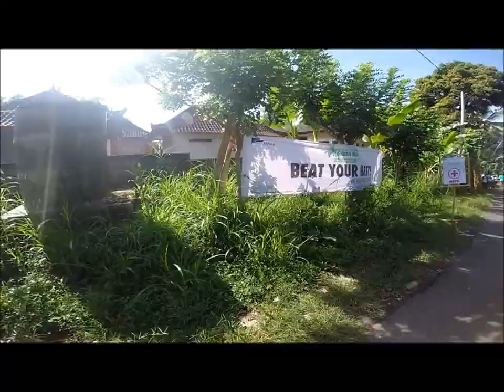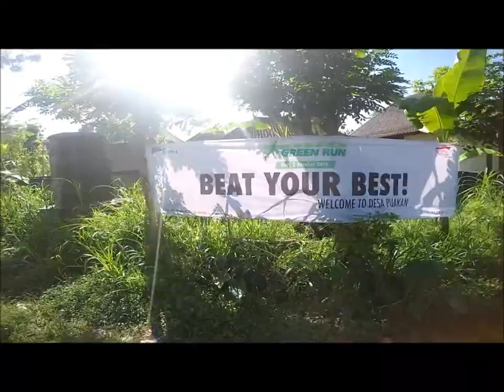ASTRA GREEN RUN BALI 2016 (EXTENDED)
In Collaboration with :

Indorunners Bali,
Island's Wolf Pack,
Semeton Workout Bali,
JimbaRun,
NIrwana Running Club
and All Runners

Special thank's  to :

Astra,
Pandara Sport,
Elephant Safari Park Lodge,
Reeebok,
etc

Backsound  by  Alex Schulz - In The Morning Light
Video by Gopro Hero 4